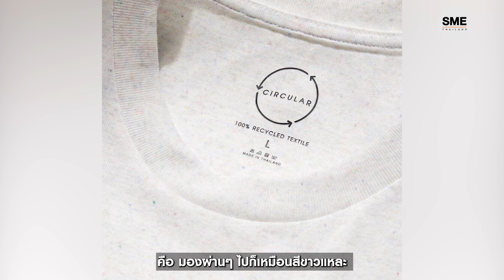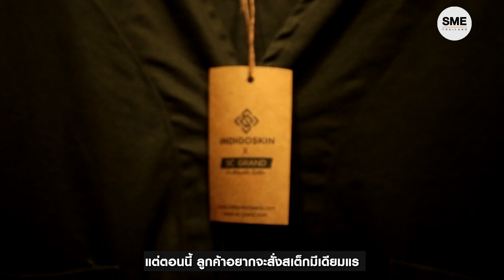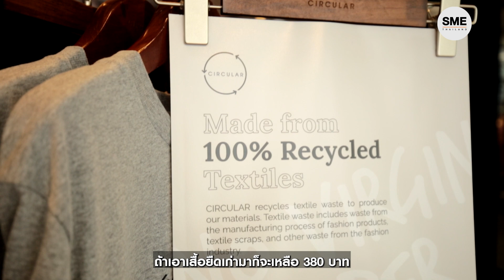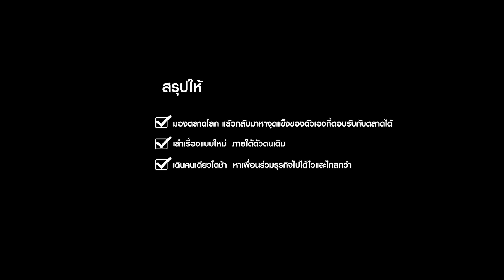ผ้าเก่าแลกผ้าใหม่ ไอเดียสานต่อโรงทอผ้าแบบ Circular Fashion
จากโรงงานปั่นเศษด้ายเก่า สู่แบรนด์เสื้อผ้าไลฟ์สไตล์ที่หยิบกระแสรีไซเคิลมาซื้อใจผู้บริโภค .เมื่อทายาทรุ่น 3 ยังอยากให้ธุรกิจโรงงานเก่าแก่ของคุณยายได้ไปต่อในโลกยุคใหม่ จึงผุดไอเดียแบรนด์เสื้อผ้าจากผ้ารีไซเคิลตอบรับกับกระแสกรีนที่กำลังมาแรงสุดๆในยุคปัจจุบัน .สำคัญคือการมองหาพาร์ทเนอร์ทางธุรกิจที่นับว่ามีส่วนสำคัญที่ช่วยผลักดันให้แบรนด์น้องใหม่ในตลาด แต่ไม่ใช่มือใหม่ในตลาดสิ่งทอเติบโตขึ้นเป็นลำดับ ท่ามกลางแคมเปญมากมาย .ไม่ว่าจะเป็น เสื้อเก่าลด แลกเสื้อใหม่ ไปจนถึงการปันกำไรส่วนหนึ่งเพื่อสนับสนุนองค์กรเพื่อสิ่งแวดล้อม...มาฟังไอเดียต่อยอดธุรกิจเหล่านี้จากแบรนด์ Circular ทายาทรุ่น 3 แห่ง แสงเจริญ แกรนด์ กัน.